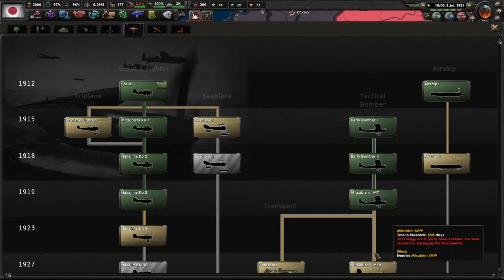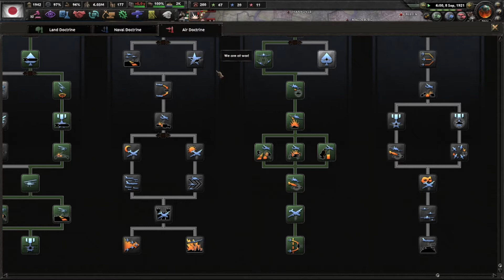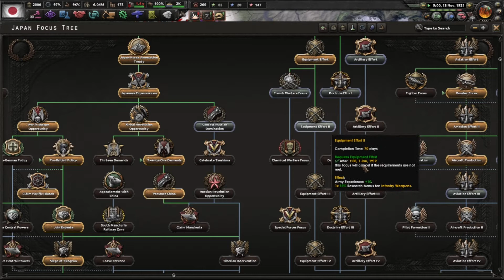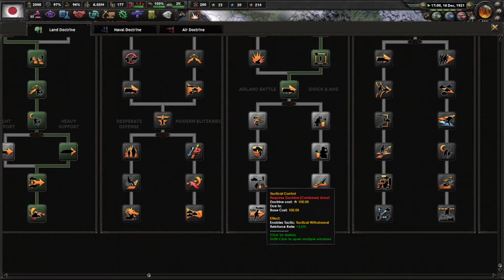VICTORIA!!! | HEARTS OF IRON 4: THE GREAT WAR MOD - Ep 11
Tenemos la victoria al alcance de la mano! Tu capacidad para liderar tu nación es tu arma principal. En el juego de estrategia Hearts of Iron IV podrás ponerte el mando de cualquier nación de la II Guerra Mundial, el conflicto más fascinante de la historia mundial.

Desde el corazón del campo de batalla hasta el centro de mando, deberás conducir a tu nación hasta la gloria combatiendo, negociando o invadiendo. Tú tienes el poder de alterar la balanza de la II Guerra Mundial. Es hora de demostrar que eres el mayor líder militar del mundo. ¿Vas a reproducir o a modificar el curso de la historia? ¿Vas a cambiar el destino del mundo haciéndote con la victoria a toda costa?

««« Setup »»»
Mother Board: MSI H97 Gaming 3
CPU: Intel i7 4790k
GPU: Zotac GTX 1060 6Gb GDDR5x AMP
RAM: 16Gb Kingston HyperX Savage
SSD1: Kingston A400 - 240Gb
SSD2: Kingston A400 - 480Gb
HDD: Seagate - 500Gb
PSU: Mars Gaming Vulcano 750w
Keyboard: MTK K-3423
Mouse: Logitech G-203
Headset: Ozone Rage 7HX
Mic: Blue Snowball